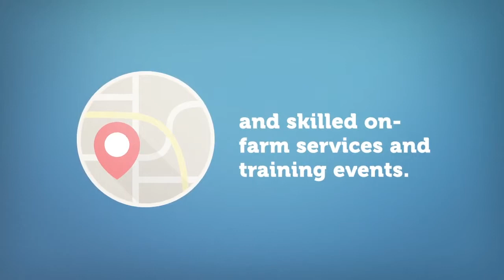Beginning Farmer 2018